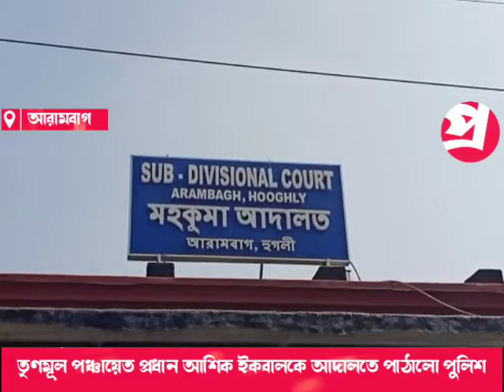অন্তঃসত্ত্বা মহিলাকে মারধরের ঘটনায় গ্রেফতার তৃণমূল পঞ্চায়েত প্রধান আশিক ইকবালকে আদালত পাঠালো পুলিশ